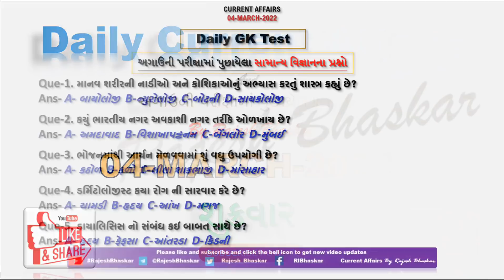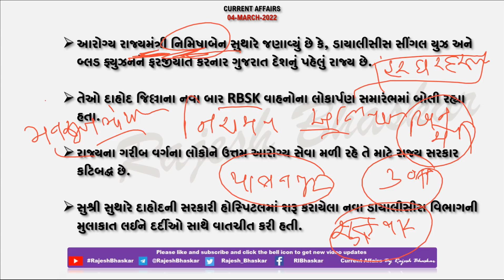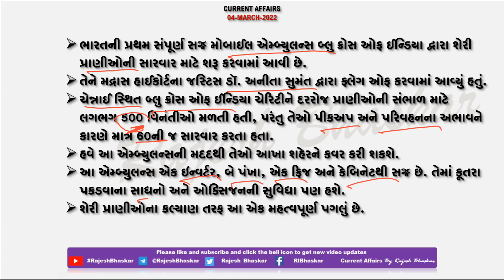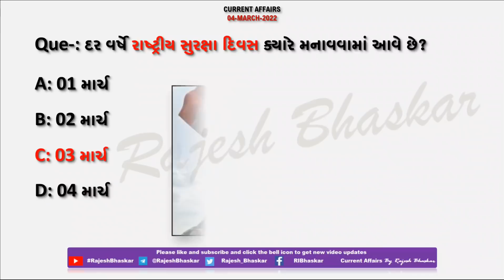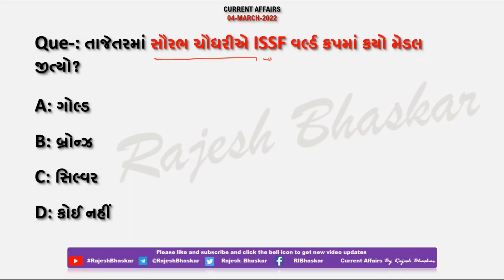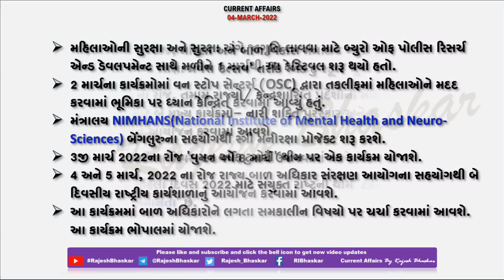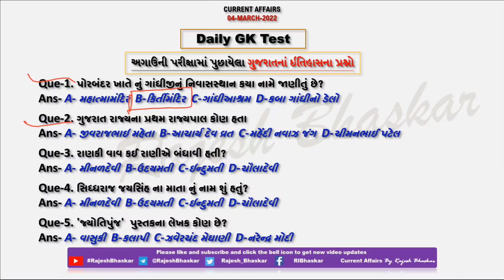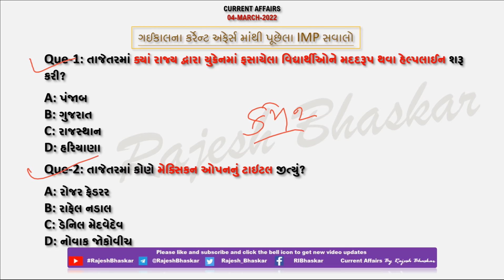04 March 2022 Current Affairs in Gujarati by Rajesh Bhaskar | GK in Gujarati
04 March 2022

👉 ખાસ :- તાજેતરમાં ડાયાલીસીસ સીંગલ યુઝ અને બ્લડ ફ્યુઝનને ફરજીયાત કરનાર દેશનું પહેલું રાજ્ય કયું છે?

👉 ખાસ :- તાજેતરમાં શેરી પ્રાણીઓ માટે ભારતની પ્રથમ મોબાઈલ એમ્બ્યુલન્સ ક્યાં શરૂ કરવામાં આવી?

CurrentAffairs2021
CurrentAffairs2020
Edu Safar
કરંટ અફેર્સ
rajeshsir
રાજેશ સર

utkarsh classes
Next Dose
Kumar Gaurav